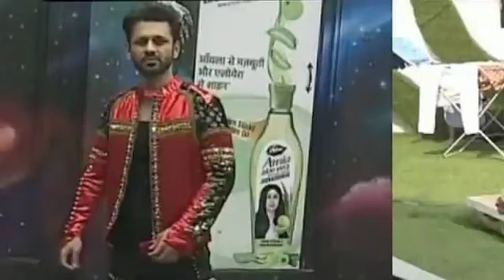Kon honge BB15 Ke Contestants Samne Ayi Badi update, Dekhiye Video,kaise select honge contestants,